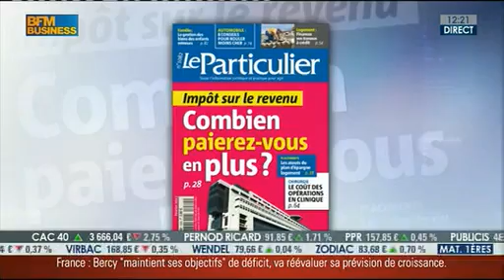BFM : questions argent du 12 février 2013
Chaque semaine, Frédéric Durand-Bazin répond en direct, sur l'antenne de BFM Business, aux questions des téléspectateurs. Les questions du 12 février 2013 concernaient le choix entre acheter ou rester locataire, la souscription d'un Perp, l'ouverture d'un contrat d'assurance vie pour ses enfants mineurs, le rattachement d'un enfant majeur à son foyer fiscal et le paiement du tiers provisionnel.
Question de Valérie : dans ce contexte de taux bas et de baisse des prix, mieux vaut-il acheter ou louer ?
Question de Marius : on me propose un PERP alors que je suis retraité. Est-ce normal ?
Question de Caroline : ouvrir un contrat d'assurance-vie au nom de chacun de mes enfants. Est-ce une bonne idée ?
Question de Pascal : mon fils est étudiant, dois-je le rattacher à mon foyer fiscal ?
Question d'Aurélien : mes revenus ont chuté en 2012, comment faire avec le tiers provisionnel ?